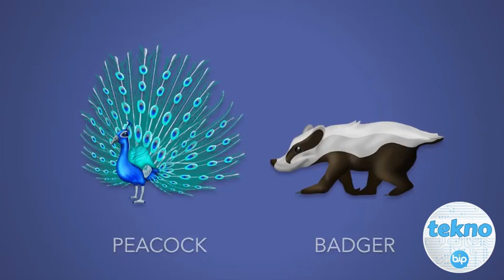Olympus Pen E-PL9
Yeni fotoğraf makinasının sunduğu özellikler neler?